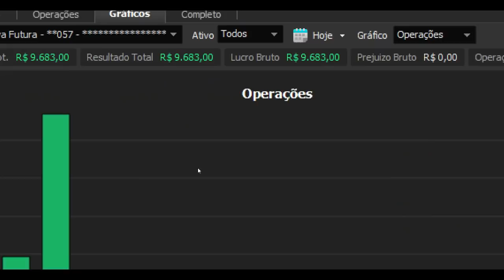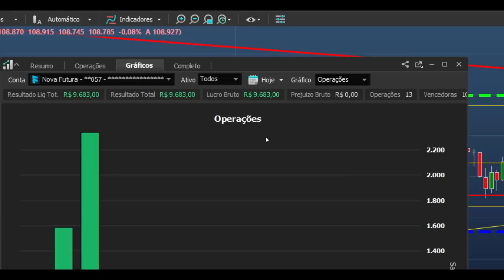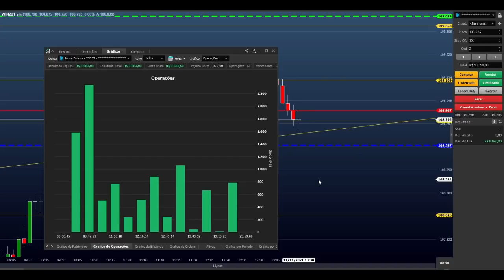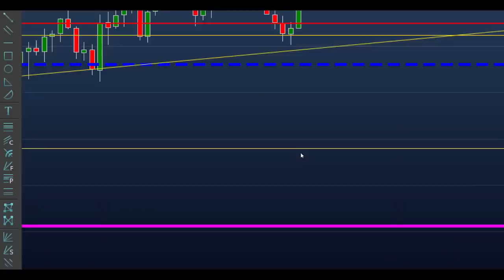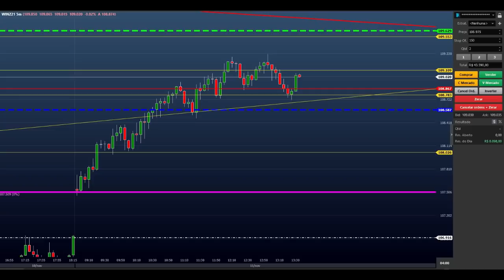ACHANDO O MERCADO DIFÍCIL HOJE ?( DAY TRADE )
TREINAMENTO PRESENCIAL ULTRA SCALPER PRÓ - A ROTA DA CONSISTÊNCIA